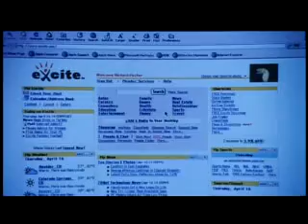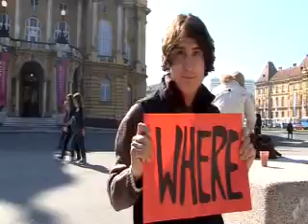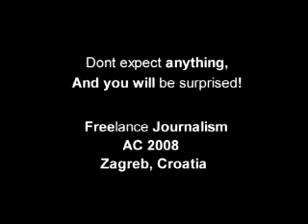Zagreb Fejs 2008. trailer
trailer for upcoming Fejs meeting